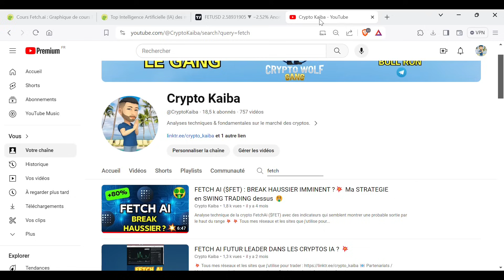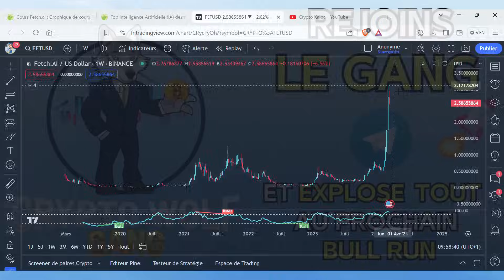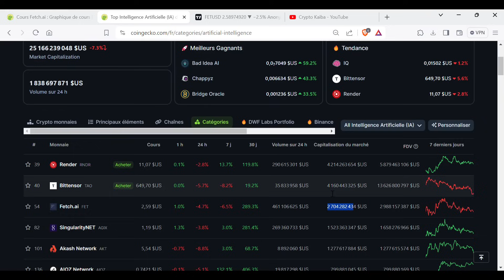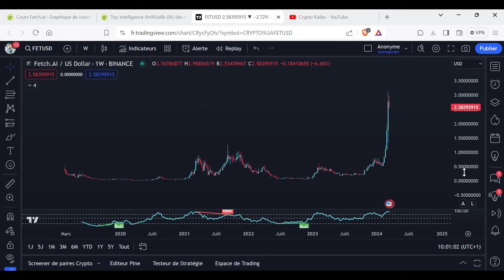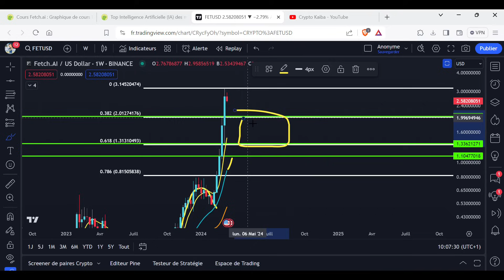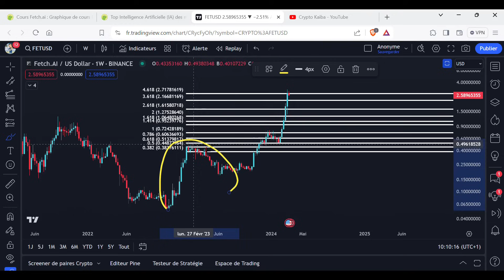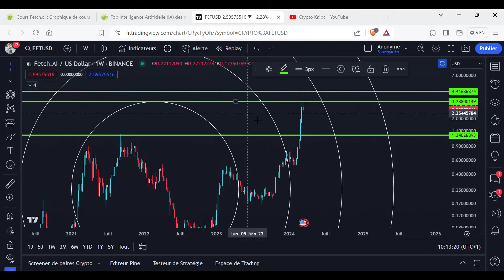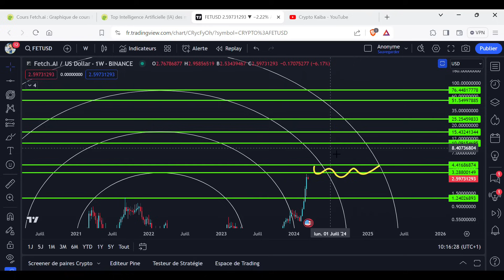FETCH AI ($FET) : FUTUR LEADER des CRYPTOS IA ? 🤖 Projet à suivre pour le PROCHAIN BULL RUN 🔥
Analyse technique sur la crypto FET, une crypto IA qui s est complètement envolée en 2024

0 abonnés : 10 octobre 2021
100 abonnés : 17 décembre 2021
500 abonnés : 3 février 2022
1000 abonnés : 9 mai 2022
2000 abonnés : 5 août 2022
5000 abonnés : 26 mars 2023
10000 abonnés : 5 octobre 2023
15000 abonnés : 9 janvier 2024